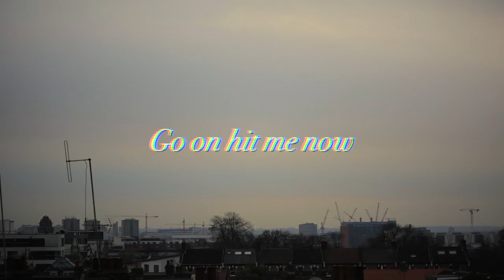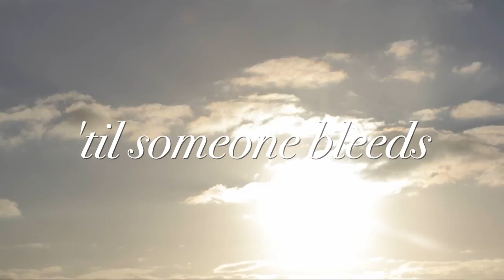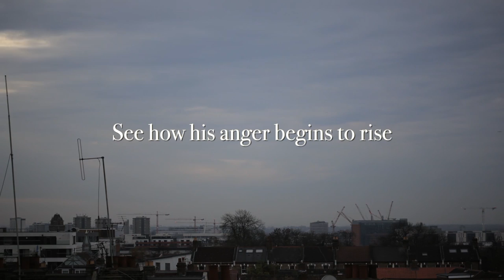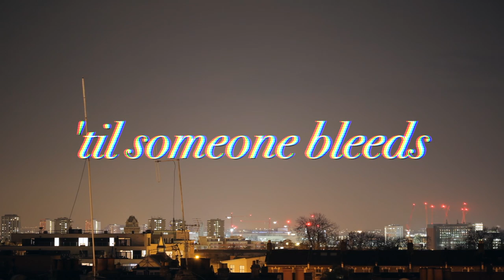They Won't Stop [Audio Remastered]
This is part of my F*ck 2016 EP available on Bandcamp
Written, performed and produced by Michael Forrest
Mastered by Sefi Carmel